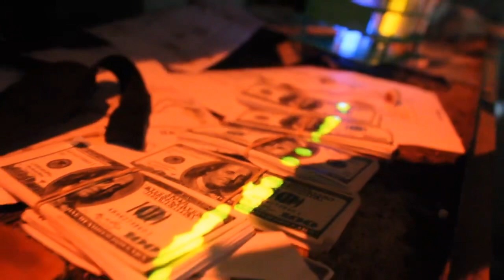"The Division: Ch1, The Spread" - 24h Airsoft Event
"The Spread" is a 24h airsoft event in Puerto Rico. It will be in Ponce, Puerto Rico.

Bluemag Airsoft
EG
Nexus Sports
Cygnus Armory
Parcil Safety